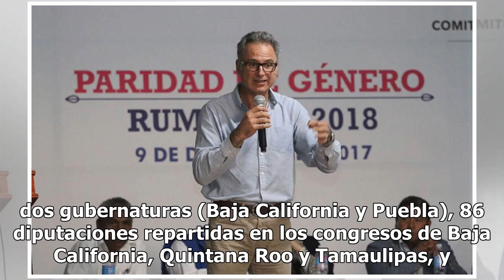Elecciones 2019: PAN se juega el dominio en seis estados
Después de la dolorosa derrota en julio pasado y el shock por la muerte de la gobernadora Martha Erika Alonso y el senador Rafael Moreno Valle, el Partido Acción Nacional (PAN) enfrenta en 2019 un año vital debido a que su poder estará en juego en seis entidades donde actualmente gobierna. De acuerd...